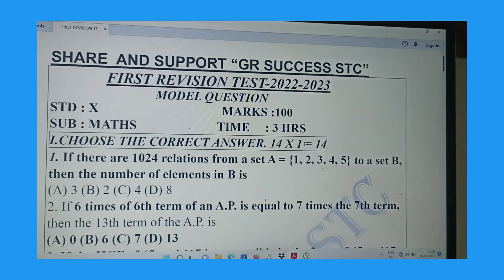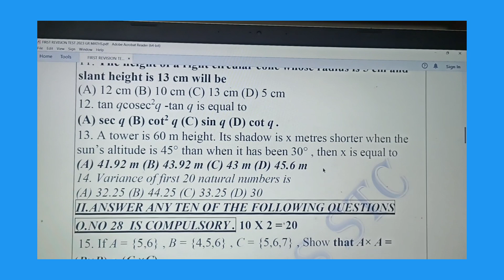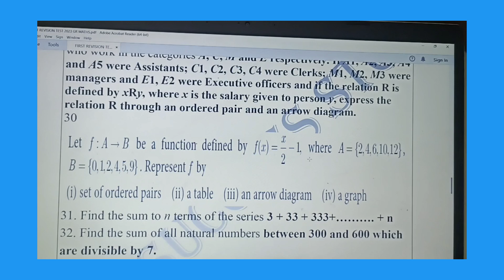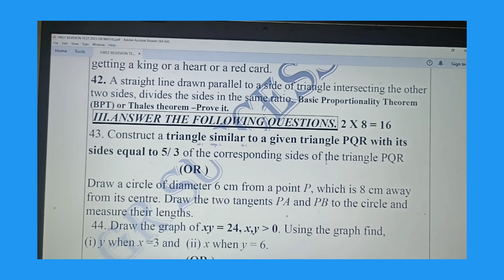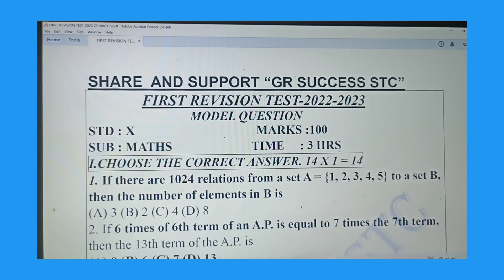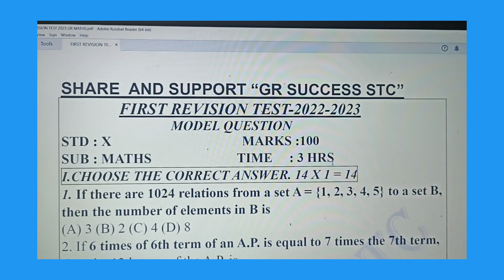10th MATHS FIRST REVISION TEST -2023 MODEL QUESTION PAPER -MOST EXPECTED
10th MATHS FIRST REVISION TEST -2023 MODEL QUESTION PAPER -MOST EXPECTED ‎@GRSUCCESSSTC

PDF LINK

. With Thanks.